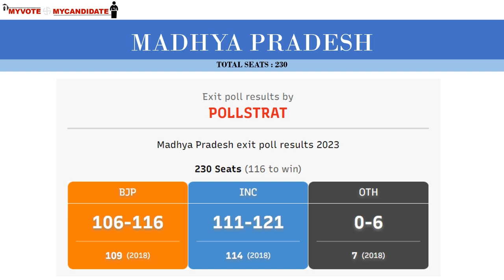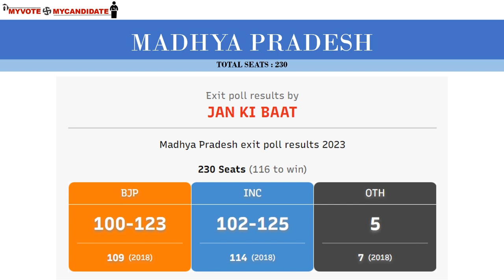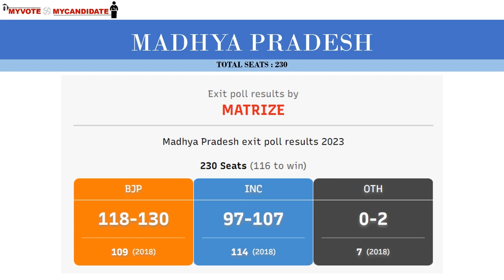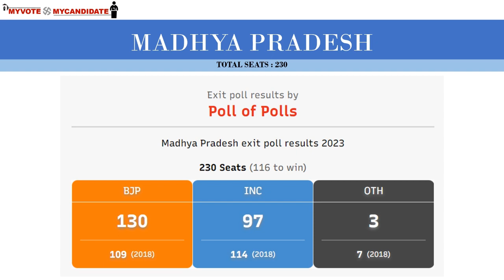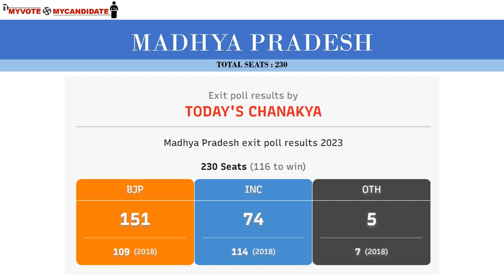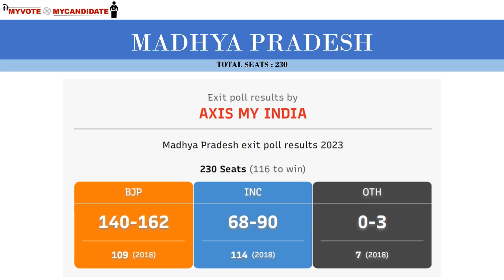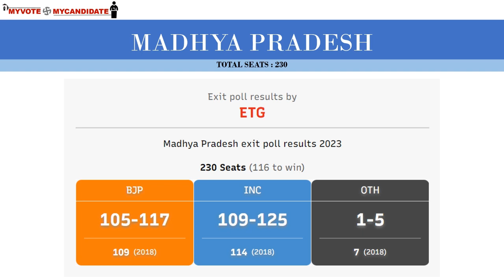Madhya Pradesh Predictions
Madhya Pradesh Assembly Elections